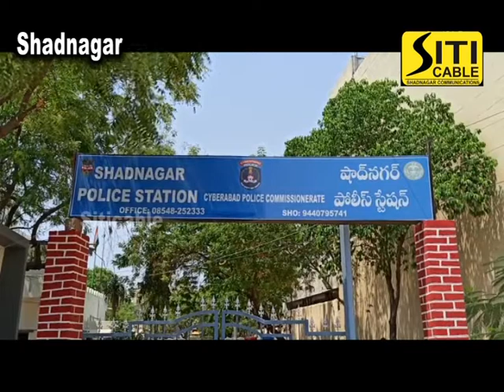Siti cable news 19.04.2020